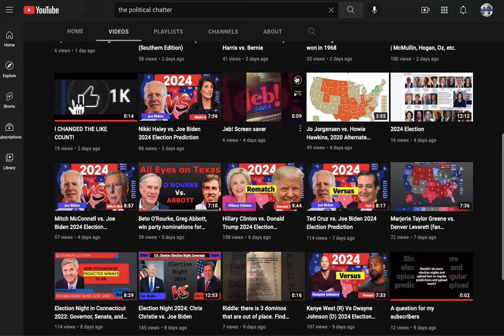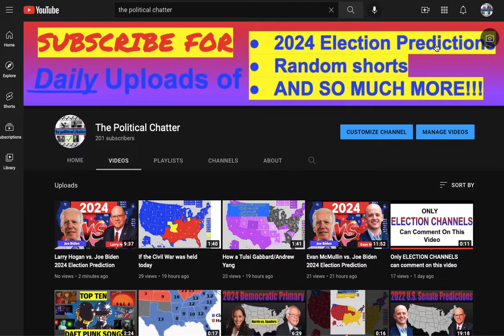Discussing the future of my channel